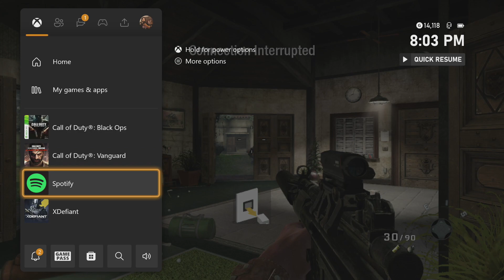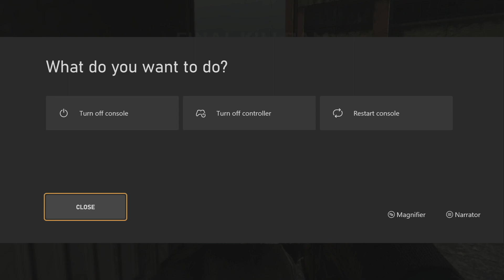SERVERS ARE BACK UP AND I LOVE IT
Reply to my stuff that doesn’t make sense and make me feel like The earth is flat on my

Usually I just answer questions on Tellonym and show it and sometimes I snap about what I’m doing at that moment your thinking of what I’m doing on

Do You Wanna See me do dances…. Well you won’t but you can Check my

I Usually Post My Vids After or Around Midnight Cause I Don’t Know I just Can’t Fall Asleep at queue

I Post on Every Week

Cause those Days Are Hated and well Why Not

I don’t like to keep Shoving The
“Hit that like button and while your at it Subscribe So you Can see More Dope Vids Like this and Comment Who you F Last Summer and if you share this I’ll send you my grandmas cookies and Grandpas Gun Collection” 😂 😂

I Don’t Wanna Ever Make Money Off YouTube I just Do this to Watch Me Cry, Laugh, Rage, Quit, Or Just Be Dam Senseless Weird  😬